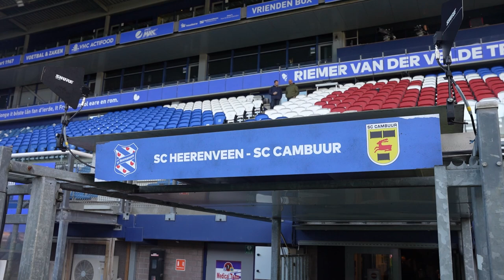𝐅𝐚𝐧ú𝐭 𝐝𝐞 𝐨𝐚𝐫𝐞 𝐡𝐨𝐞𝐤𝐞: De Fryske Derby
Wat je nog niet zag van de Fryske Derby.